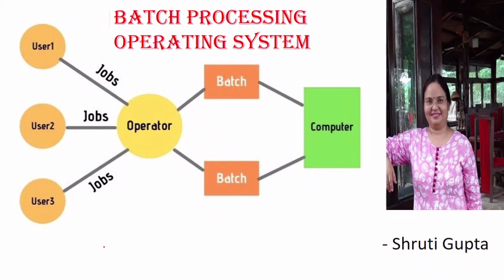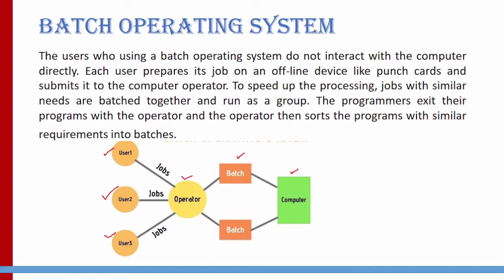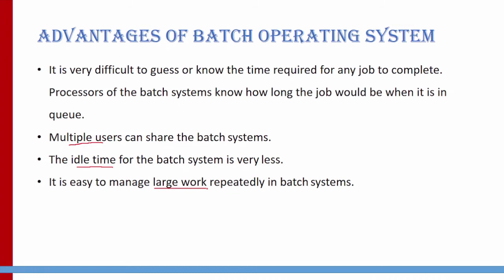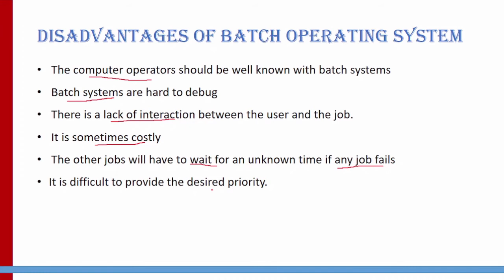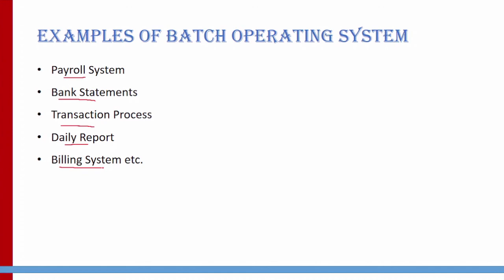Batch Processing Operating System |Lecture3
In this video I have explained about Batch Processing OS system which was used in second generation of computers.